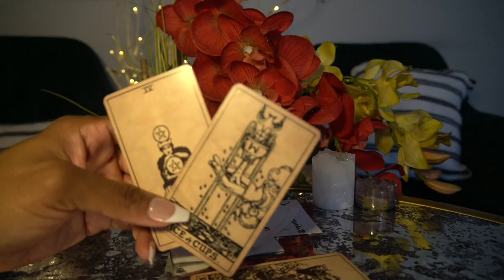CAPRICORN DEC '21 YES, I DO HAVE MENTAL ISSUES NOT A LAUGHING MATTER